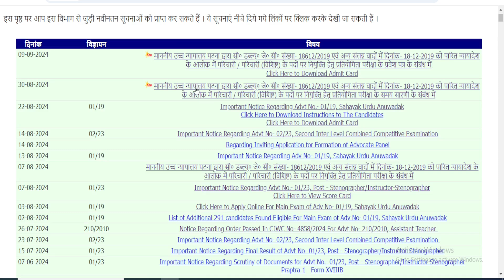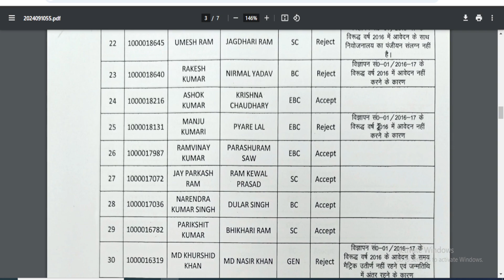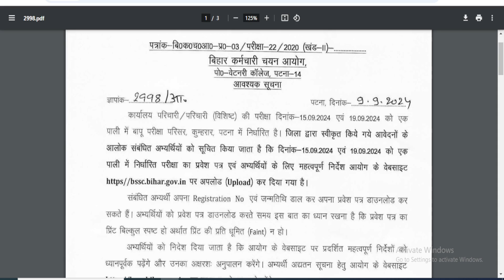BSSC group D Parichari Form Reject सुधार होगा? || bssc group d parichari admit card 2024 notice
Video Topic:-
bssc group d parichari admit card 2024
bssc parichari form edit corretion hoga kaya
bssc exam date 2024
BSSC group D Parichari Form Reject सुधार होगा?
bihar ssc parichari admit card download 2024
ssc group d parichari admit card 2024 notice
bssc parichari admit card
bihar parichari admit card
bihar ssc group d parichari form sudhar edit